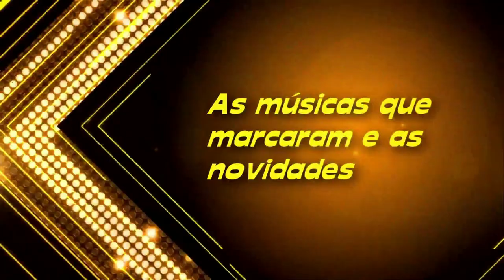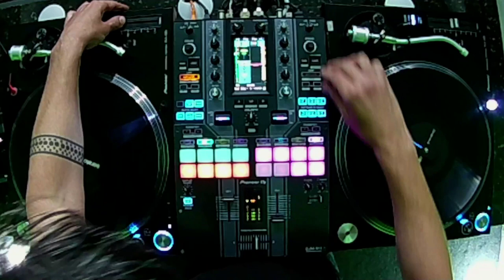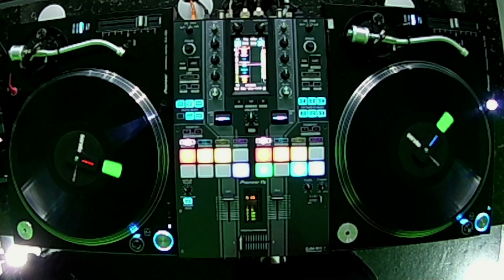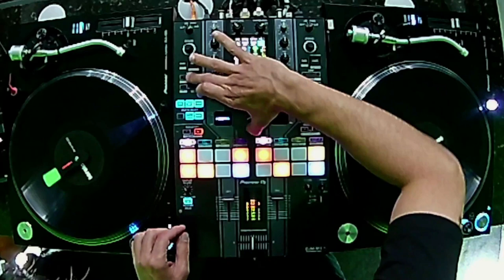DJ NEDU LOPES - PART II - FREESTYLE (OPEN FORMAT)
01 - Anderson Paak - Come down (Nedu Lopes Mashup)
02 - Evelyn Champagne King - Love come down
03 - I wanna funk (Acapella)
04 - Justin Timberlake - Like I love you
05 - Baby a.k.a. The Birdman feat. Clipse - What happened to that boy
06 - Deee-Lite - Groove is in the heart
07 - Reel 2 Real - I like 2 move it
08 - Charles Aznavour - Parce que tu crois
09 - Blu Cantrell featuring Sean Paul - Breathe
10 - Asher D. & Daddy Freddy - We are the champions
11 - Jay-Z - Dirt off your shoulder
12 - Led Zeppelin - Whole lotta love
13 - Bruno Mars - The lazy song
14 - Cali Swag District - Teach me how to dougie
15 - Ol' Dirty Bastard - Shimmy shimmy ya
16 - Sheck Wes - Mo bamba
17 - Amy Winehouse - Rehab (Desert Eagle Discs remix)
18 - Dawn Penn - You don't love me (No,no,no)
19 - Kanye West - Power
20 - Ini Kamoze - World a reggae (Out in the street they call it murder)
21 - Afroman - Because I got high
22 - Tim Maia - Ela partiu
23 - Lenny Kravitz - Fly away
24 - Lil Jon - Snap your fingers
25 - Cherish feat. Sean Paul - Do it to it
26 - A$ap Ferg - Work
27 - Kanye West - Mercy (RL Grime & Salva remix)
28 - Skrillex & Damian Jr. Gong Marley - Make it bun dem
29 - Ginuwine - Pony
30 - Chris Brown feat. Busta Rhymes - Look at me now
31 - Lil Wayne feat. Static Major - Lollipop
32 - Snow - Informer (Delirious & Alex K Puro Pari remix)
33 - Beyonce - Single ladies
34 - Nu Shooz - I can't wait (Nedu Lopes edit)
35 - Major Lazer x Ape Drums - Bookshelf riddim 2015 (DJ Shine edit)
36 - Montell Jordan - This is how we do it
37 - House Of Pain - Jump around
38 - Bob Marley - Get up stand up